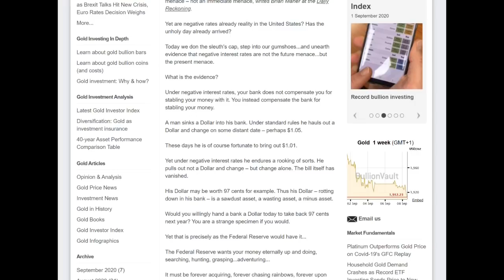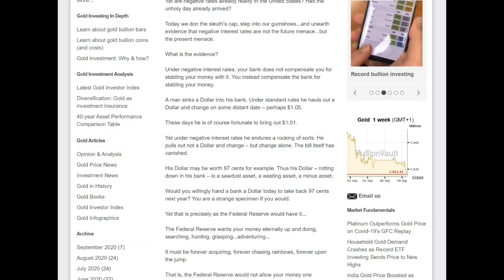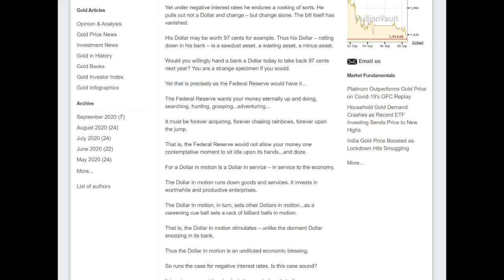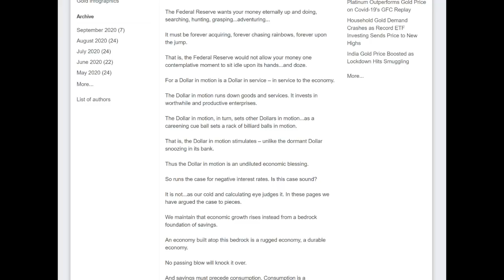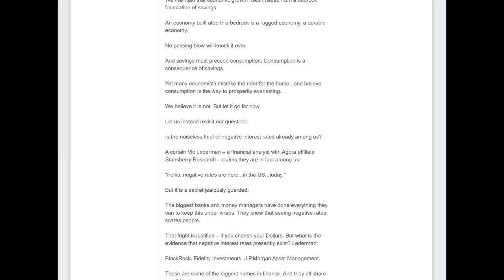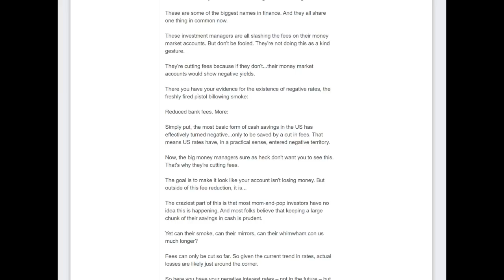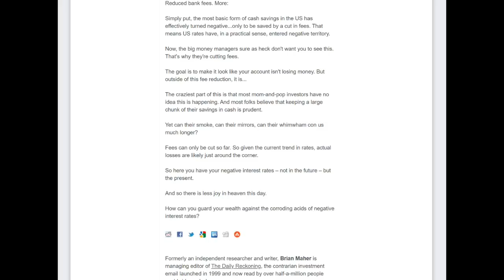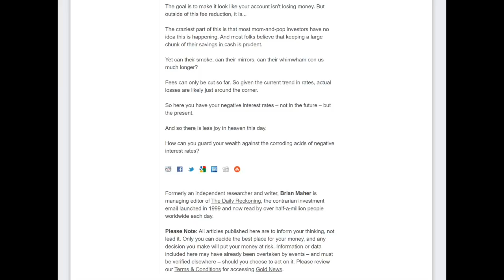Why We Expect Gold and Silver Prices to Fall Ahead of the ECB Meeting on Thursday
In today's video podcast we highlight we we expect gold and silver prices to fall certainly ahead of the ECB meeting announcement on Thursday. We are expecting the major fall to happen today or early tomorrow but then a degree of stability until the ECB makes clear what is actually going to happen concerning interest rates, and stimulus measures.

Today is Tuesday 8th September 2020 and we hope and trust our American Subscribers had an enjoyable holiday yesterday.
Over the weekend we published 2 videos

where we highlighted that according to the world gold council, gold purchases made by Central banks in the first half of 2020 are considerably down compared to recent years and we offer explanations as to why this may be the case.

And

The latter video highlighting some positive news for gold and particularly for silver.

That said though we would like to warn our followers, particularly those who may be involved in  day trading that it is indeed quite possible that we may see lower gold and silver prices leading up to the ECB reporting on Thursday.

Now to put this into perspective, we are writing this podcast at 10.00 GMT+1 and will be publishing it closer to 2pm GMT+1 so it is indeed possible that prices may have changed already.

Currently the Gold price is $1932 and the silver price is $26.99 but those prices will be a few hours old when this is published.

So why are we expecting a fall in price, Well put simply, on Thursday the ECB will be making an announcement on interest rates and financial stimulus. We all know that the US Dollar has fallen in the past few weeks against a basket of currencies in which both the Euro and Sterling dominate and the dollar has been found wanting.

However, it is quite possible that the ECB may be rather generous once again in the stimulus stakes, potentially undermining the value of the Euro and thereby potentially strengthening the dollar, and therefore the downward pressure on prices.

Now whether this happens or not we shall have to wait and see, but it is what traders are currently anticipating.

This view is supported by IG Markets analyst Kyle Rodda who told Reuters:

“There is a bit of downside risk for the USD denominated Gold prices heading into this week’s central banks meetings”….if its perceived they’re ECB jaw boning currency, that could lead to another short-term lift in the USD and drag on gold prices.

This view is further supported by OANDA analyst Craig Erlam who stated:

“If the US Federal reserve does not announce any fresh fiscal push while the ECB announces some stimulus package, “in dollar terms, gold will face some headwinds”,

We also have the Central Bank of Canada announces its position on Wednesday.

Now we would like to show you an interesting article published by Bullion vault today focussed on negative interest rates which are important because it indirectly points ahead that whilst many believe cash is king, in the current economic environment it may not be and therefore eludes to the fact that no matter what happens to the price of gold and silver short term, longer term, it is far more favourable than cash.

So lets take a look at the article and we will then finish this podcast once it has been read and will ask you, if you haven’t already done so to subscribe to our channel and press the bell sign so you are notified of our videos as and when they are published.